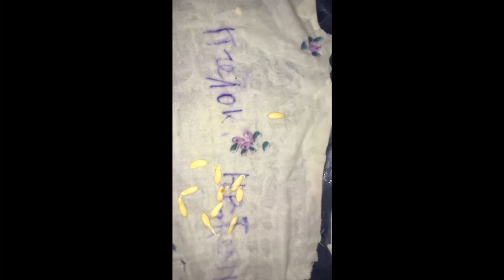Рассада огурцов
Как выращивать огурцы через рассаду в Заполярье